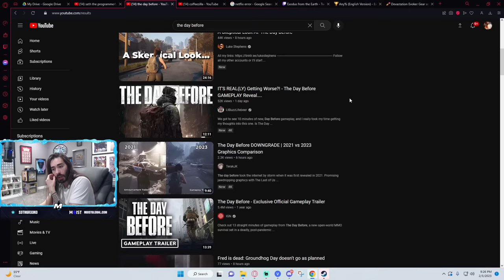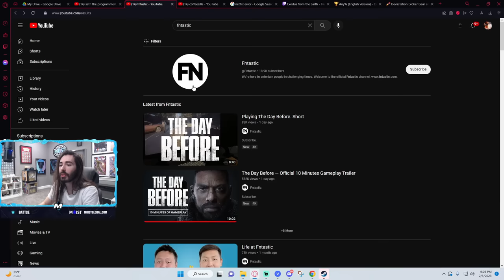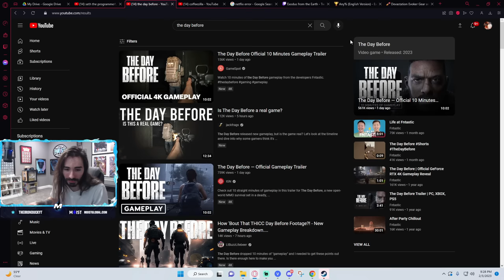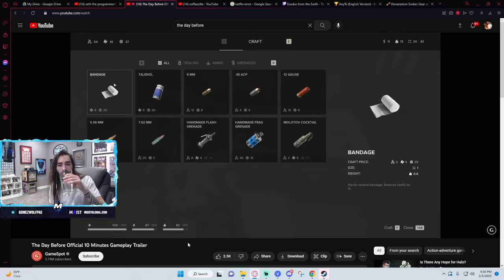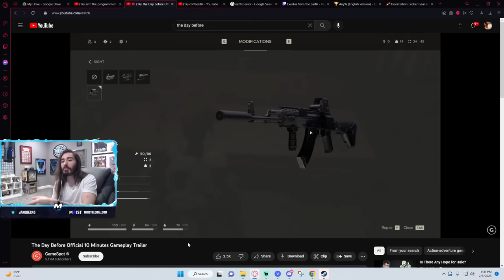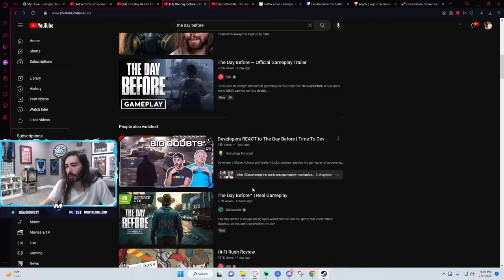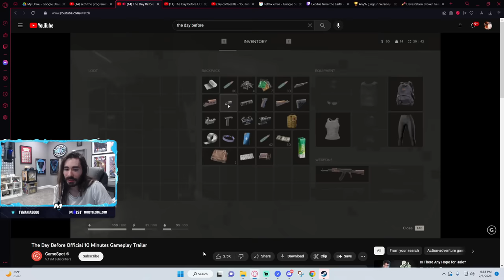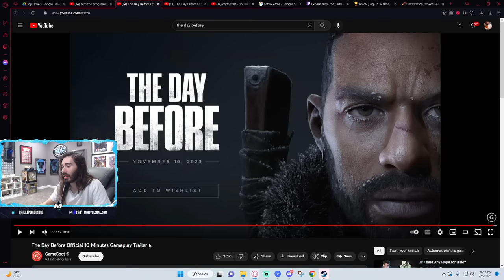Huge Fake Game Scam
This is the greatest weird fake game of All Time